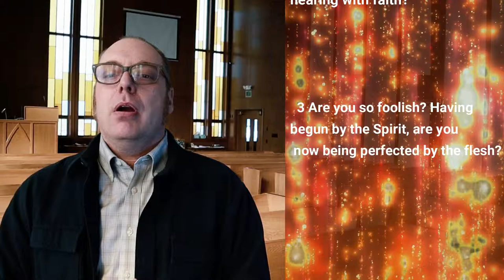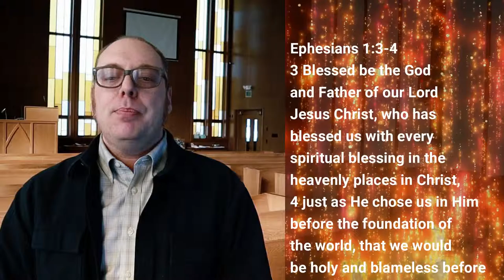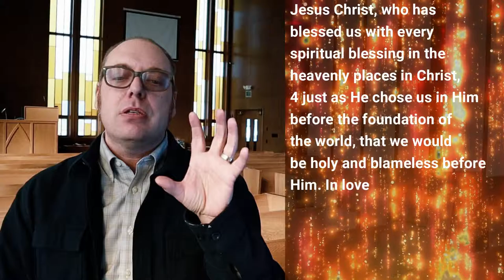Do you live by faith or flesh? Galatians 3 - - - - 5 Minute Sermon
A short encouragement from the word of God found in

Galatians 3:1-2
3 You foolish Galatians, who has bewitched you, before whose eyes Jesus Christ was publicly portrayed as crucified? 2 This is the only thing I want to find out from you: did you receive the Spirit by the works of the Law, or by hearing with faith? 3 Are you so foolish? Having begun by the Spirit, are you now being perfected by the flesh?
Ephesians 1:3-4
3 Blessed be the God and Father of our Lord Jesus Christ, who has blessed us with every spiritual blessing in the heavenly places in Christ, 4 just as He chose us in Him before the foundation of the world, that we would be holy and blameless before Him. In love